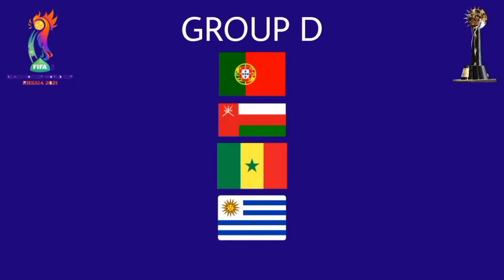FIFA Beach Soccer World Cup 2021 Russia Group Stage Draw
FIFA Beach Soccer World Cup 2021 Russia
Group Stage Draw

Copa do Mundo de Beach Soccer da FIFA 2021 na Rússia Sorteio da fase de grupos

Copa Mundial de Beach Soccer de la FIFA 2021 Rusia Sorteo de la fase de grupos

Чемпионат мира по пляжному футболу FIFA 2021, Россия Жеребьевка группового этапа

FIFAビーチサッカーワールドカップ2021ロシア グループステージ抽選

sorteo mundial futbol playa 2021

sorteo fútbol playa

futbol playa

copa mundial de fútbol playa 2021

sorteo mundial de futbol playa

copa mundial de fútbol playa rusia 2021

sorteo mundial de playa

sorteo de fútbol playa

mundial de futbol playa rusia 2021

mundial rusia 2021

sorteo futbol playa

fútbol playa 2021

mundial rusia 2021

sorteo futbol playa

fútbol playa 2021

fútbol playa rusia 2021

sorteo de la copa mundial de fútbol playa fifa 2021

intro de la copa mundial de beach soccer de la fifa 2021

sorteo fifa

mundial de futbol playa

playa de futbol

copa do mundo de futebol de praia na rússia 2021

sorteio de praia mundial

sorteio de futebol de praia

copa do mundo rússia 2021

futebol de praia 2021

futebol de praia na rússia 2021

sorteio da copa do mundo de futebol de praia da fifa de 2021

introdução da copa do mundo de futebol de praia da fifa 2021

sorteio da fifa

copa do mundo de futebol de praia

praia de futebol

Sorteio mundial do futebol de praia de 2021

Futebol de areia

copa do mundo de futebol de praia 2021

sorteio de futebol de praia mundial

2021年ビーチサッカーワールドドロー

ビーチサッカー抽選

ビーチサッカー

ビーチサッカーワールドカップ2021

世界のビーチサッカーの引き分け

ビーチサッカーワールドカップロシア2021

世界のビーチプレゼント

ワールドカップロシア2021

ビーチサッカー2021

ビーチサッカーロシア2021

FIFAビーチサッカーワールドカップ2021抽選

FIFAビーチサッカーワールドカップ2021イントロ

FIFAドロー

ビーチサッカーワールドカップ

サッカービーチ

чемпионат мира по пляжному футболу россия 2021

раздача подарков на пляже

жеребьёвка по пляжному футболу

чемпионат мира по футболу в россии 2021

пляжный футбол 2021

пляжный футбол россия 2021

жеребьевка чемпионата мира по пляжному футболу 2021 года

чемпионат мира по пляжному футболу 2021 года: введение

розыгрыш фифа

чемпионат мира по пляжному футболу

футбольный пляж

Жеребьевка мира по пляжному футболу 2021

пляжный футбол

чемпионат мира по пляжному футболу 2021

жеребьевка мирового пляжного футбола

пляжный футбол 2021

2021 beach soccer world draw

beach soccer draw

beach soccer

beach soccer world cup 2021

world beach soccer draw

beach soccer world cup russia 2021

beach soccer draw

world cup russia 2021

beach soccer draw

beach soccer 2021

beach soccer draw

beach soccer draw

beach soccer 2021

beach soccer russia 2021

fifa beach soccer world cup 2021 draw

fifa beach soccer world cup 2021 intro

fifa draw

beach soccer world cup
beach soccer